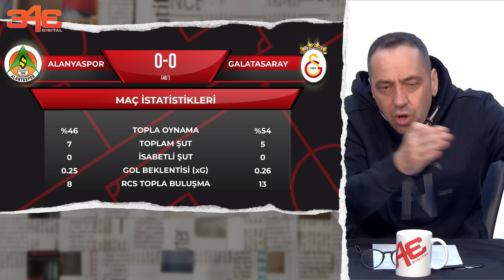Alanyaspor - Galatasaray | Acun Ilıcalı | Emre Mor | G.Saray şampi...? | Solo Derbi 2. Bölüm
Haluk Yürekli, Galatasaray'a dair her konuyu Solo Derbi'de değerlendiriyor. Galatasaray ile Fenerbahçe arasındaki en büyük fark ne? Acun Ilıcalı'nın Galatasaray ile arasını düzeltmek için yeni planı ne? Şampiyonluk, Galatasaray'a ne kadar yakın? Haluk Yürekli, İsmail Kartal ve Emre Mor'u neden benzetti? gibi soruları ve çok daha fazlasını konuştuk.